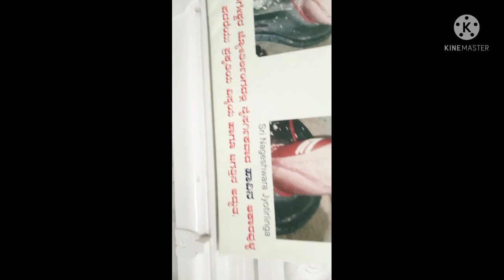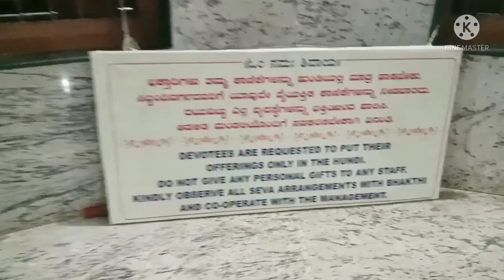We are visiting after long time this temple ||Shridevi simple life||Kannada vloger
We are visiting after long time this temple || Omkar hills banglore|| Shridevi simple life